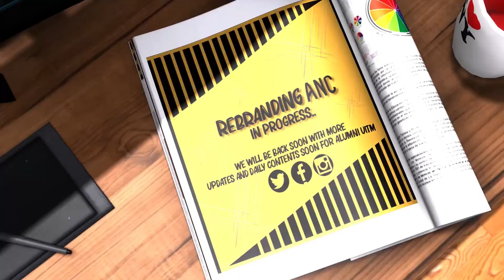REBRANDING ANC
REBRANDING ANC IN PROGRESS. We will be back soon with more updates and daily contents soon for Alumni UiTM .